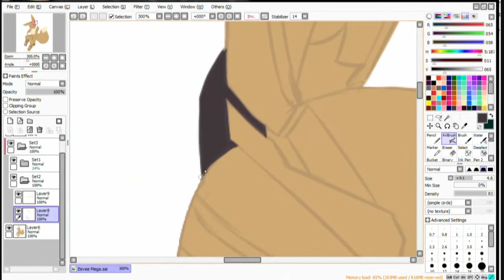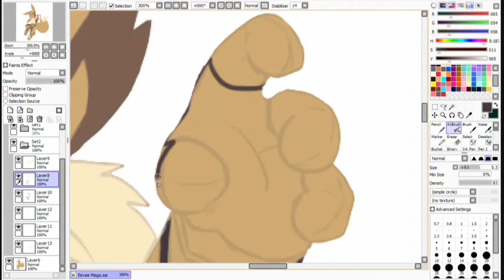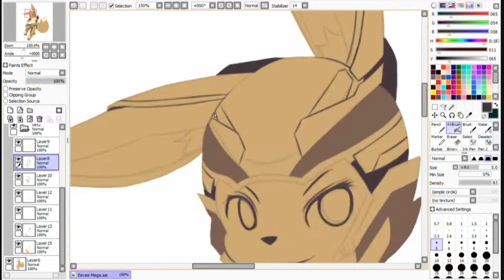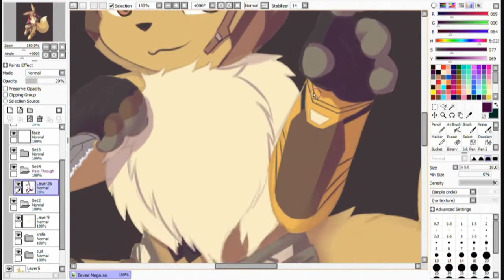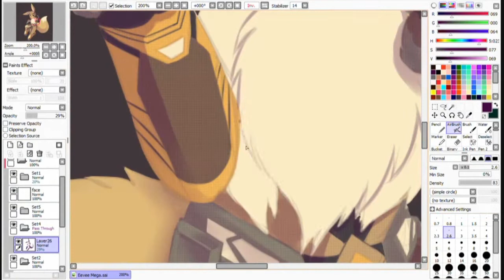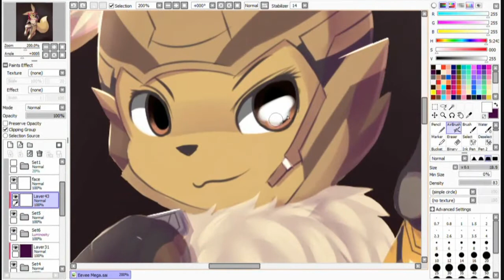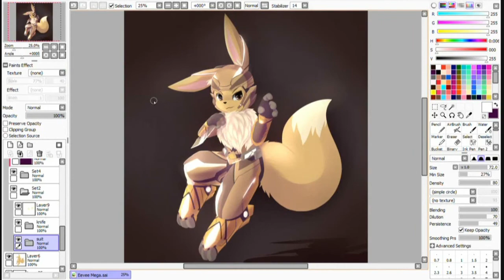Speedpaint - Techno Eevee